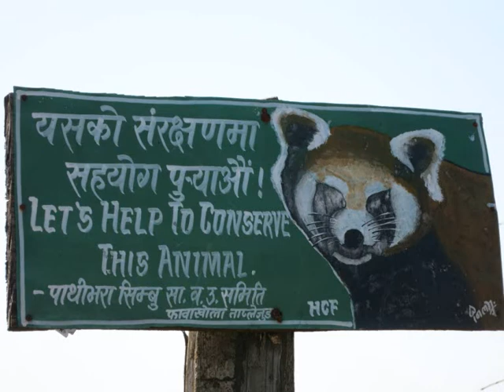Pathivara Trekking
Pathibhara Trekking is the popular trekking destination of kanchenjungha region. Pathibhara Devi Shrine situated at 3,794 m is a popular pilgrimage destination. One of the major attractions of the area is the Pathibhara Devi temple. This sacred region attracts tourists seeking spiritual fulfillment and blessings from the almighty goddess Pathibhara Devi. Hindus as well as the Buddhists reach the temple for performing religious rituals during special occasions. The trek to Pathibhara temple (3794 m) is combined with the natural and cultural exploration making a unique exhilarating experience.